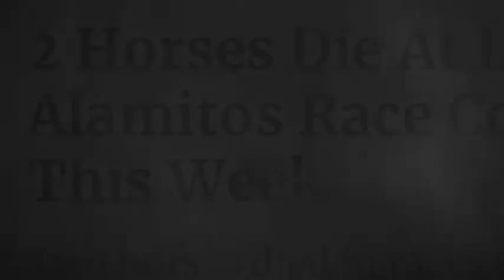outbreak Pandemic effecting horses. 2 passed away At Los Alamitos Race Course This Week